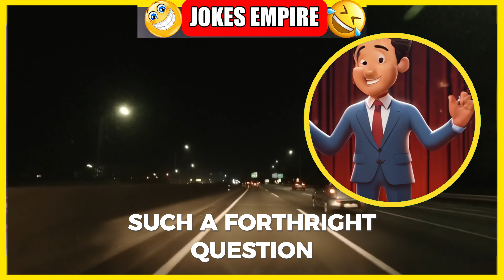🤣 HILARIOUS DIRTY JOKE! - 😋 Young Woman's Crazy Plan to Get Rich by Marrying... 😳